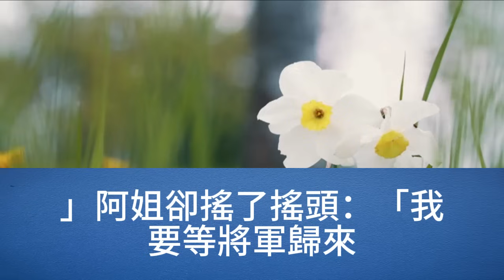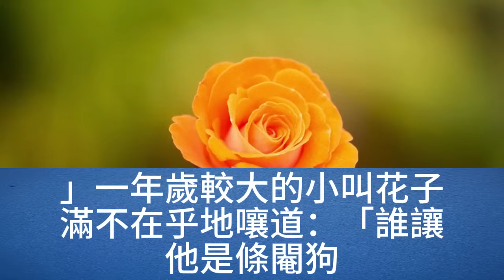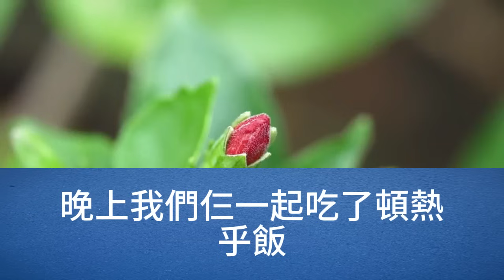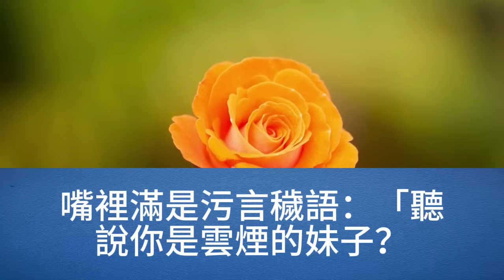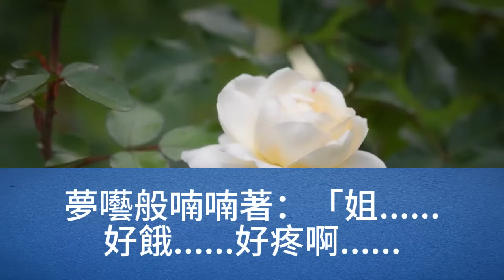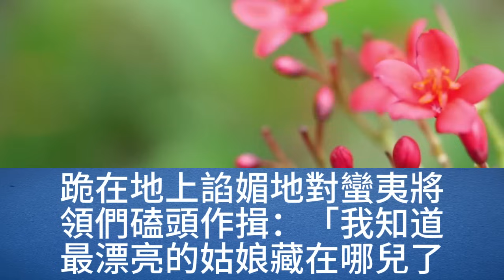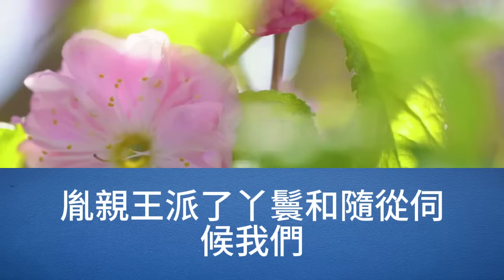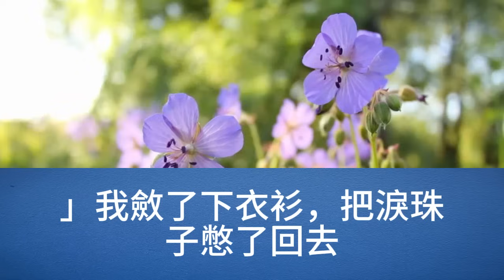阿姐被賣給千里外的侯府做妾，後來爹娘死了，我就學著娘的樣子，敲著梆子，走街串巷賣豆腐，有了點錢，我去找阿姐，可到了才知，給阿姐說親的媒人是個人牙子，而世上也沒有那個所謂的侯府【幸福人生】為人處世